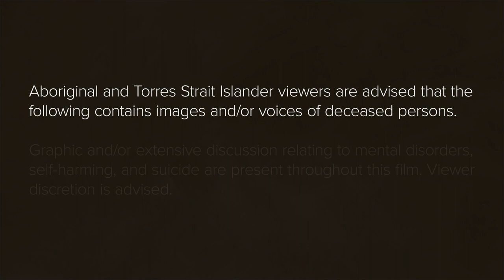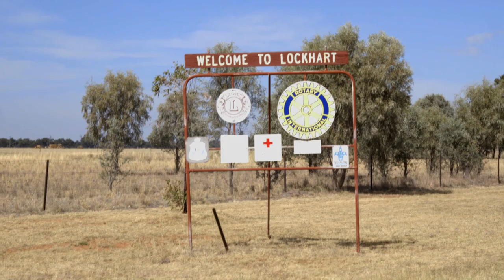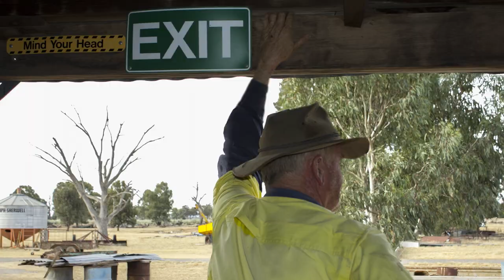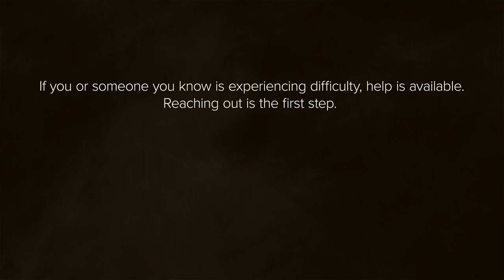Aussie Battlers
18T1 Studio 2